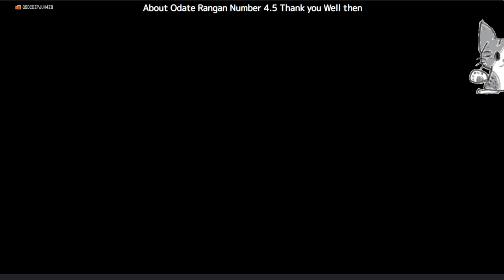[第4回][実況] #3 シナリオ エルトナ、オーグリード編あたり マイラさんのバトルシーンがかっこいい！ [ver3][ひよこ２匹のDQ10][PC]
ver2クリアまではオフラインのほうで配信済。ネタバレあり。
オンラインはSS等撮ったりのんびりやってますのでご了承ください。